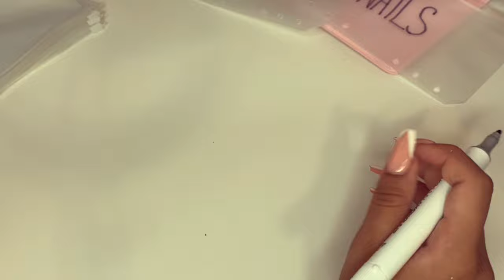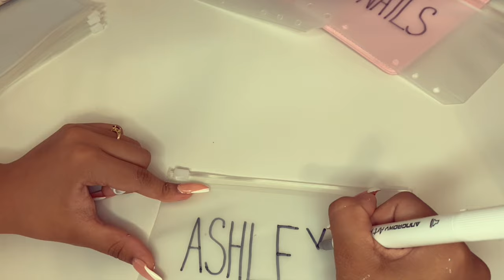💕unboxing my budget binder | asmr unboxing